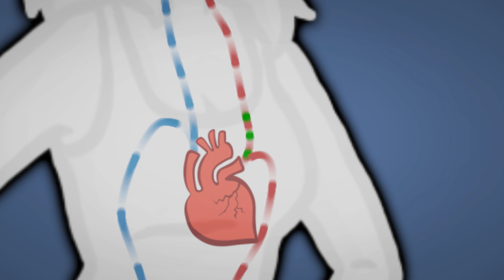Was macht Nikotin mit Dir? Wie schädlich sind E-Zigaretten mit Nikotin?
Welche Auswirkungen hat Nikotin in der E-Zigarette auf Deinen Körper und Dein Suchtverhalten? Wie schädlich sind E-Zigaretten mit Nikotin?